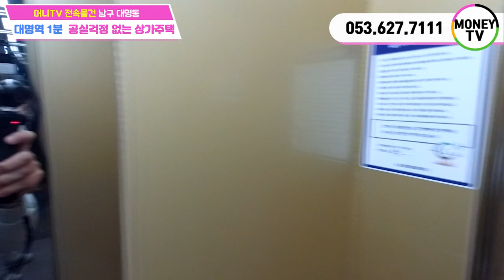머니TV[대구원룸매매]Only머니티비!!전속물건.대명역초역세권.공실걱정없는 상가주택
◎ 대지면적 :  315.3 ㎡
◎ 연면적    :   576.48 ㎡
◎ 건축물 주용도 :  근린생활시설,다가구주택
◎ 거래형태 : 매매
◎ 층 수    :  4층
◎ 주 차    :  8대

● 가구구성 : 상가1,원룸5,투룸5, 쓰리룸2,주인세대1 (총14가구)
● 방/욕실(개수) : 17/15
● 사용승인일자 : 2019년 4월 18일
● 입주가능일 : 매매후 협의 (현 세입자 거주)
● 방향 :  남향 (거실기준)
● 입주가능일자 : 매매후 협의

▣ 상호명 : 부동산 넘버원1 공인중개사 사무소
▣ 주소 : 대구 남구 대명동 781-8번지 1층
▣ 대표 공인중개사 : 沈民貞
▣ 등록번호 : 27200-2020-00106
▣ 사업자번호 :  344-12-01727